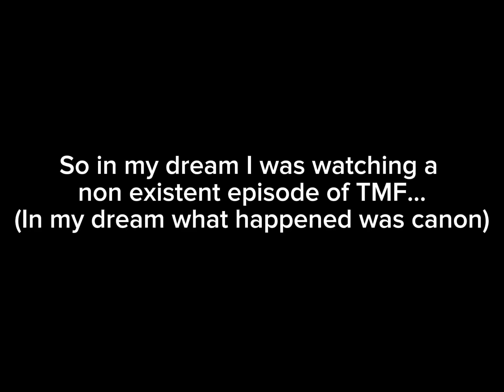A dream I had…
I thought this dream was funny so I decided to make a gacha of it *Rosy make this happen in season 2 plz lol*